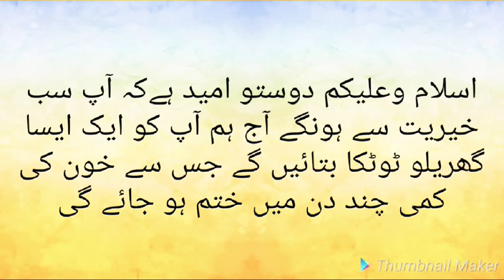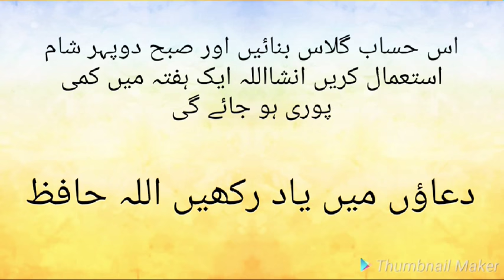How to Cure Blood Deficiency. How to improve blood deficiency. Home remedies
How can improve deficiency of blood
Desi Elaj for increasing Blood
Khoon ki kamai khatam kerne ka tareka. Khoon barhane ka tarika | khoon badhane wali Gaza | khoon badhane wala juice | home remedies | healthy juice | powerful juice | blood increasing juices |

our home remedies have no side effect after using and get result then we are share it

Realities and fun